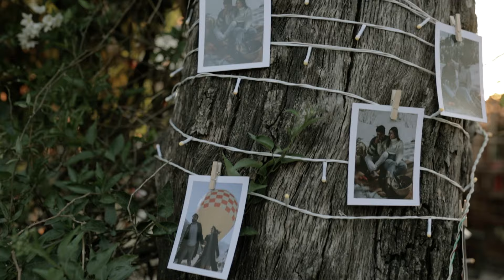Kapil X Vartika II PHOTOBUDDY II WEDDING TRAILER II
Watch this beautiful wedding trailer video featuring a couple deeply in love as they celebrate their special day in Mussorie- the queen of hills.

. From emotional moments with family to stunning details, this video captures the essence of their destination wedding perfectly.

Start planning your own special day and book your wedding photography event today! with us